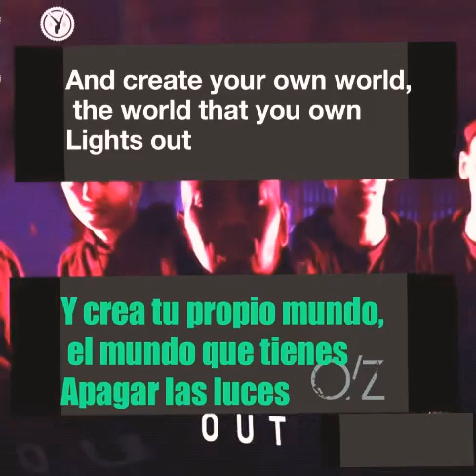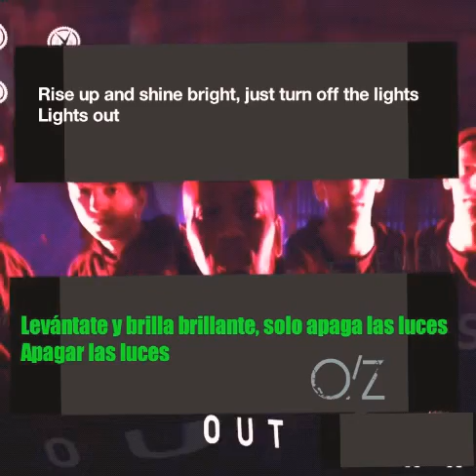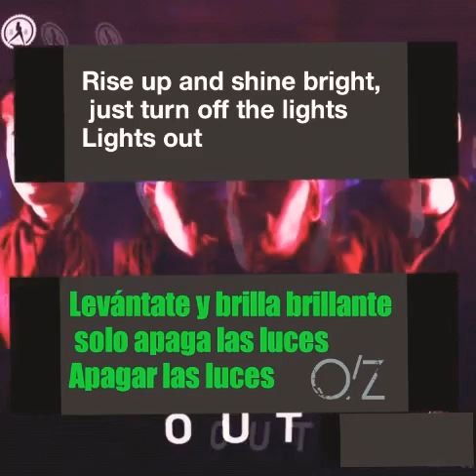Phrantic, Broken Element, Alee - lights Out (LYRIC VIDEO) Sub. ESPAÑOL / INGLES